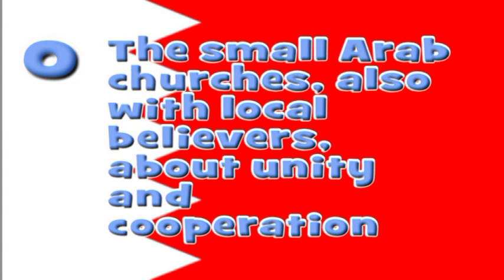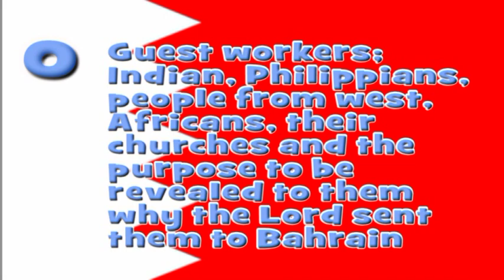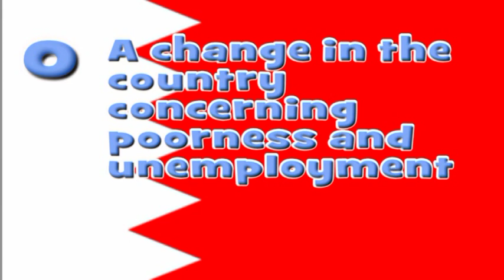Bahrain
The Kingdom of Bahrain